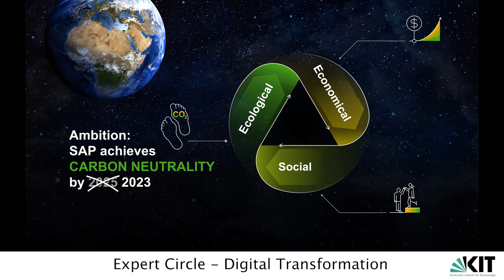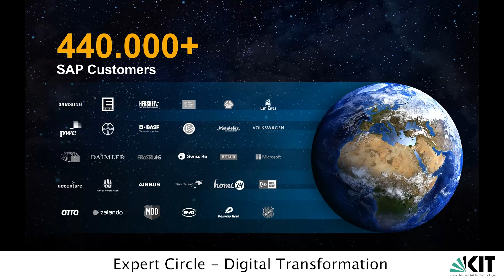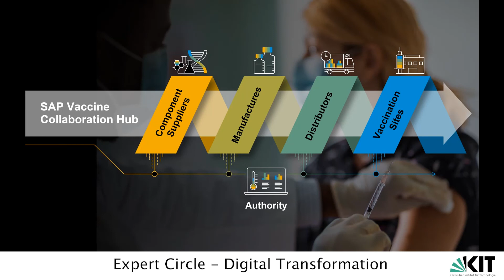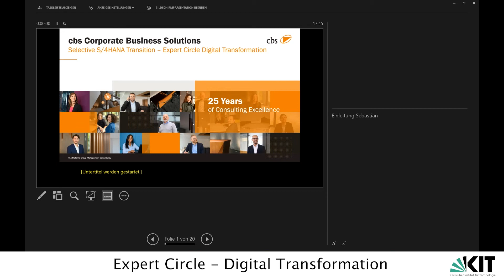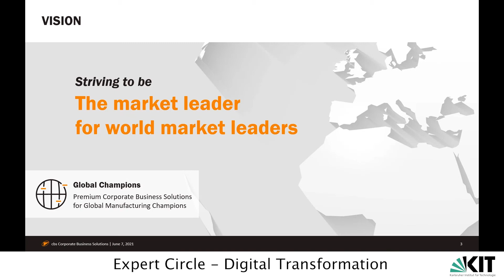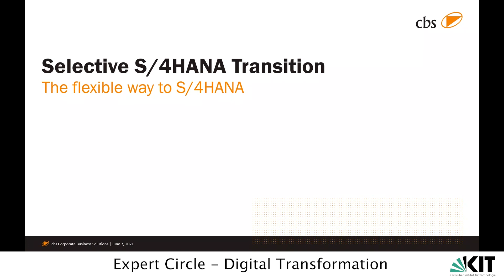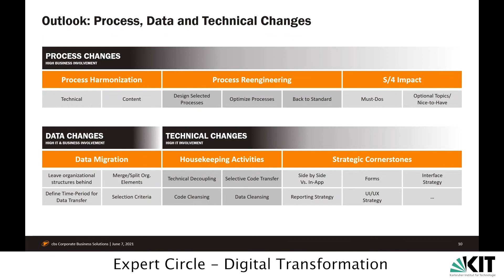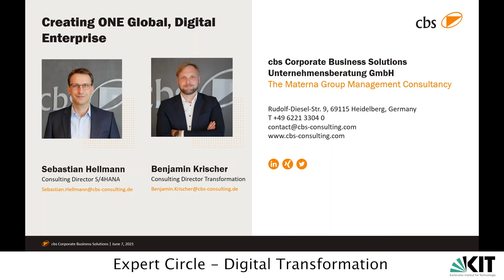Expert Circle V - Digital Transformation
Beim Expert Circle treffen Studierende auf Expertinnen und Experten aus Unternehmen, die über aktuelle Projekte und Berufsperspektiven für Wirtschaftsinformatikerinnen und Wirtschaftsinformatiker sprechen.

Bei diesem Expert Circle sind die Partnerunternehmen des KIT-Studiengangs cbs und SAP zu Gast und geben Einblicke in die "Digitale Transformation"